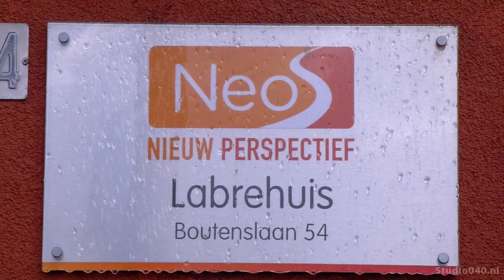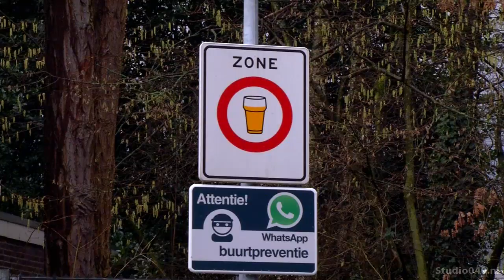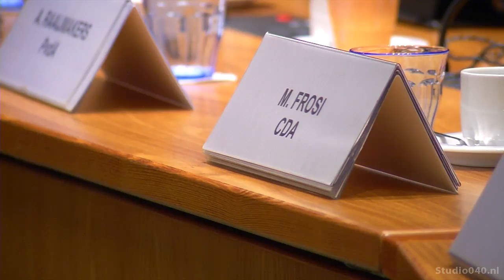Studio Stadhuis - Daklozenopvang